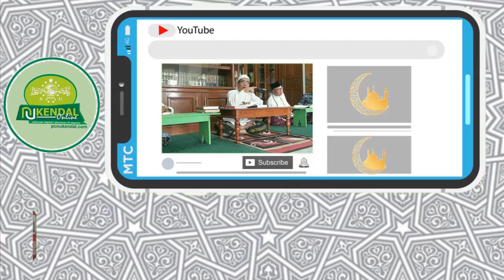Kajian Hikam - Ahad, 18 Agustus 2019